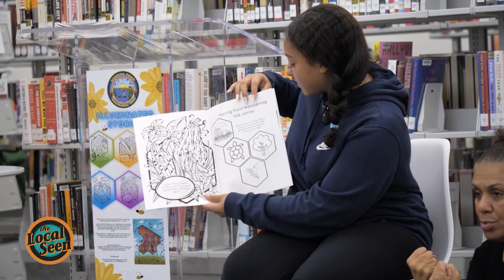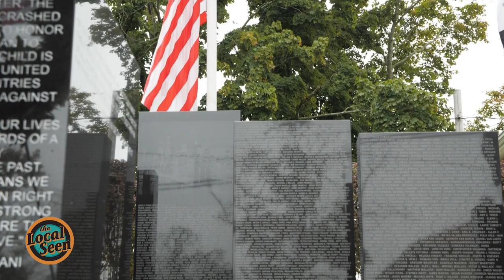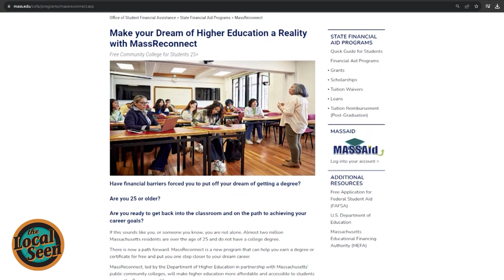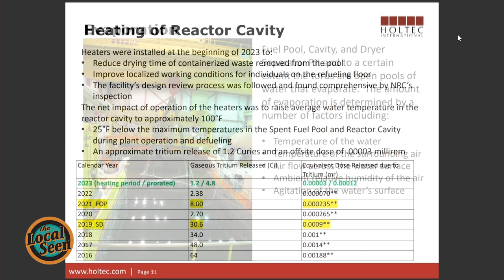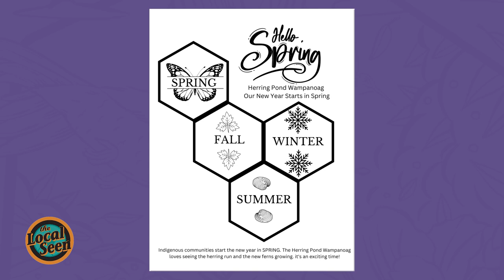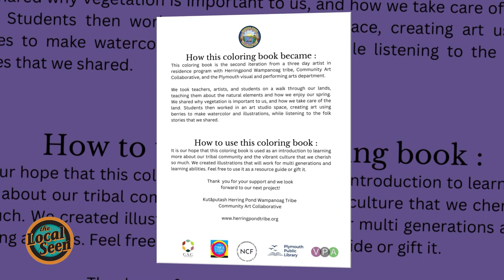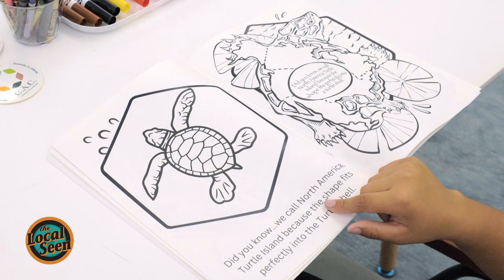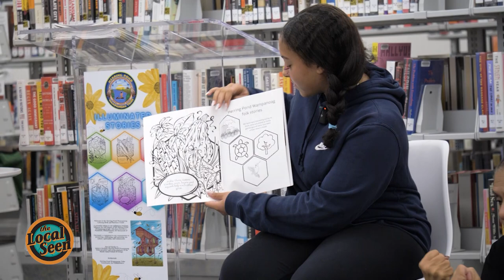The Local Seen This Week: Blake Planetarium, Underground Vinyl, Herring Pond Wampanoag Tribe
Episode #176 the Local Seen is the community news and stories division of Plymouth Area Community Television

On this week's show, we talk with Dickie Quintal and others about 9/11 and the Plymouth 9/11 Memorial, visit the Plymouth Public Library for the unveiling of the Herring Pond  Wampanoag Tribe Coloring & Resource Book, hear original work from the Plymouth Poetry Festival, chat with local businesses and organizations on PopUp, take a closer look at Plymouth town governance, and talk about upcoming events in our South Shore towns.